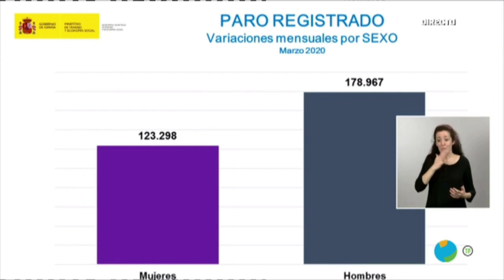#1 О ЖИЗНИ И ПЕРЕЕЗДЕ ЗАГРАНИЦУ / ХОЧЕШЬ ПОЛУЧАТЬ 900 ЕВРО КАЖДЫЙ МЕСЯЦ - БЕЗУСЛОВНЫЙ БАЗОВЫЙ ДОХОД